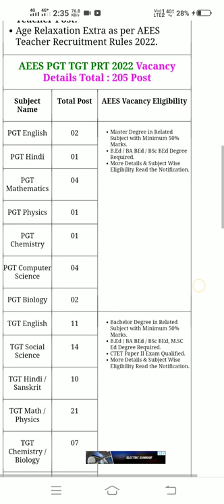Atomic Energy Education Society AEES TGT PGT PRT PET Librarian Teacher Online Form 2022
Post Date / Update: 23 May 2022 | 01:35 PM
Short Information : Atomic Energy Education Society has released the advertisement of new teacher recruitment TGT, PGT, PRT, PET, Librarian. Any candidate who is interested in this teacher recruitment and fulfills the eligibility can apply online from 23 May 2022 to 12 June 2022. In this teacher recruitment of AEES, see the notification for eligibility, age limit, selection procedure, pay scale, subject wise posts and other information.